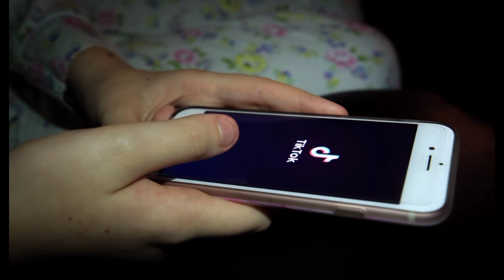Return this tik tok Chinese app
HOPE YOU WILL LIKE THIS VIDEO